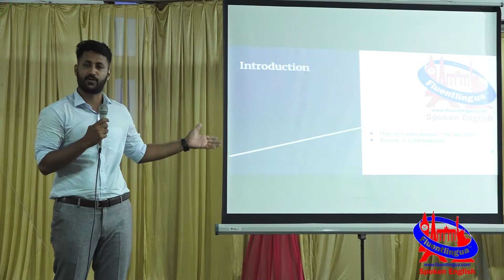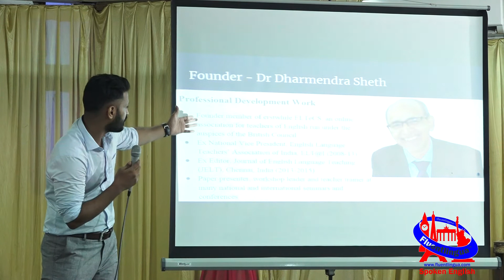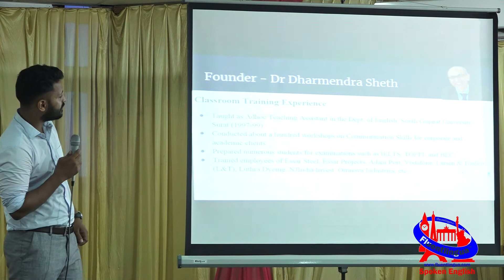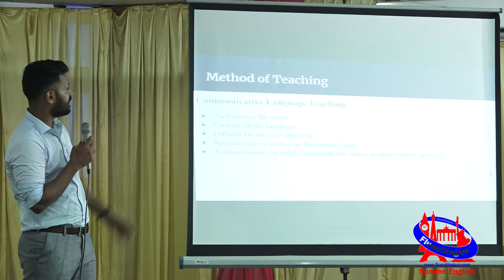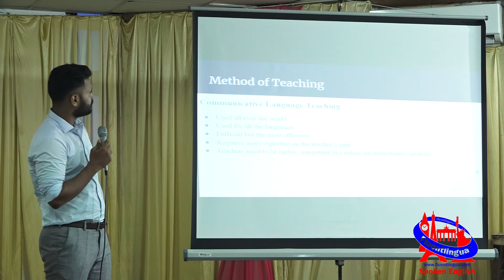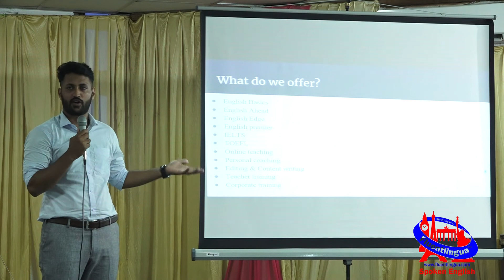Introduction to Fluentlingua Spoken English and IELTS class in Surat Fluentlingua Dharmendra S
Introduction to Fluentlingua -- a presentation by Mr Pratik Patel.

Fluentlingua is a Spoken English and IELTS Training Institute in Surat founded by Dr Dharmendra Sheth.